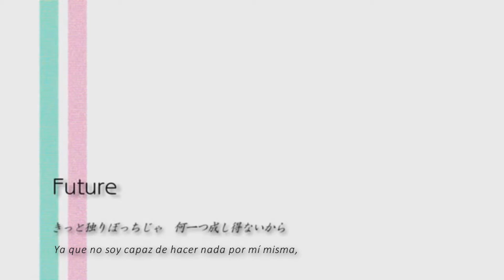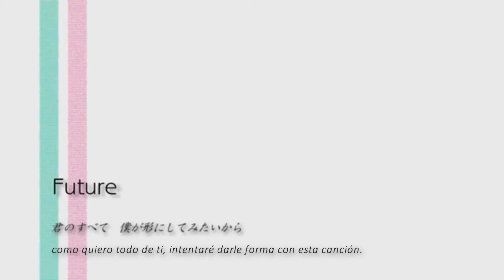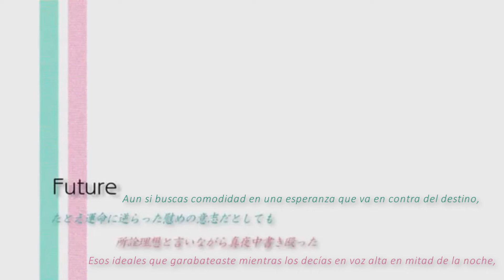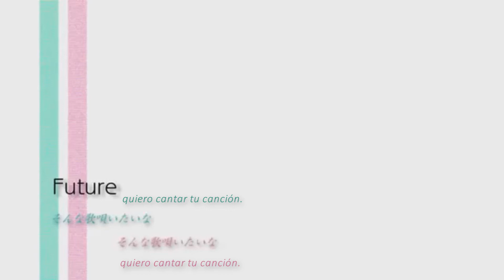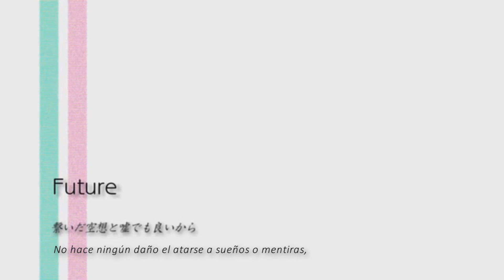【JimmyThumb-P / Megurine Luka × Hatsune Miku 】 Future 【Sub español】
- Título de la canción: Future / Futuro.

Las palabras que se derramaron de ese mundo virtual, ayudan a mantener su existencia

« Créditos. »

- Vocal: Luka Megurine y Miku Hatsune.
- ‎Música, lyrics y vídeo: ジミーサムＰ / JimmyThumb-P / OneRoom.

Hewwo~~ qué sorpresa, dos vídeos seguidos (?) pero el de ayer lo que pasa es que lo hice el sábado y hoy me dio otro chute de energía de fansubear así que había que aprovechar.
No tengo mucho más que decir a parte de que amo esta canción y amo al JimmyThumb, siempre será mi compositor favorito de Vocaloid.
Espero que les guste y eso, byebyee~~ uwu

『Romaji lyrics』

yurai da denshi no koe de
chiisaku henji o shita
kuchizusan da omoide no kyoku
soshite boku wa umareta no desu
kitto hitoribocchi ja nanihitotsu nashienai kara
yasashiku tsunagu te to
boku o yobugoe ga hitsuyou de
kodoku no yami no naka
mayoikonde shimau mae ni
boku no negai wa hitotsu dake
koko ni iru wake o kure
isshun no maboroshi nanka misenai de
eien ni owarasenai de
tsunaida kuusou to uso demo ii kara
hakidashita kasou sekai no kotoba ga
sonzai o sasaeterun da
nariyamu koto naku hibiiteru
ano uta utaitain da
kimi no kobore souna omoi
koe o karashite oboeta
furikaereba kasaneta kotoba
kimi no subete
boku ga katachi ni shite mitai kara
sono seijaku ni utsushidasareta sekai o
senmei ni irozukasete
egaite, egaite mirai o tomoshite
ryuusei mo kawaseru youna sokudo de
zenshin o tomenai monogatari
kimi ga nozon da kotoba dakara
boku kara tsutaetain da
tatoe unmei ni sakaratta nagusame no ishida toshite mo
kimi no yume kanaetai na kanaetai na
shosen risou to ii nagara mayonaka kakinagutta
kimi no yume kanaetai na
ano toki no merodi ga sekaijuu hibiiterun da
sonna uta utaitai na utaitai na
souzou mo dekinu hodo tooi mirai e todokun da
sonna uta utaitai na
sekaijuu no dare yori utau koto ga suki dakara
kono koe o kikasetai na kikasetai na
sekaijuu no dare yori umaku utatte miseru kara
kono koe o kikasetai na
dakedo osoreteirun da
koe o makusu toki no koto
dakara zutto mimamottete ne
bokura ni shika utaenai uta
todoketai kara
tsunaida kuusou to uso de mo ii kara